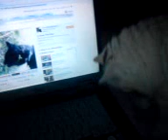Silly Turkish Van Cat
Mina is wondering just where that other cat is!
FOR MORE TURKISH VAN CAT INFO